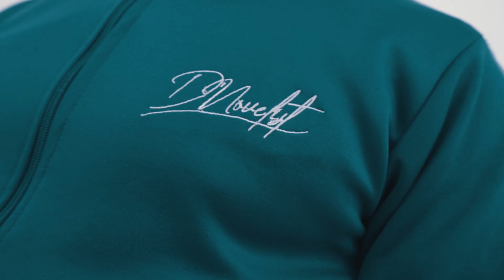Zozo D'Novelist ft. Nizzie Nova - P.M.N.Y.G. (Official Music Video)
This is the second single from Zozo D'Novelist off his upcoming project. The song was composed by Huey Ozyl and features Nizzie Nova.
This amazing video was filmed, directed & edited by KPM PRODUCTIONS!

Song is available on all digital stores!